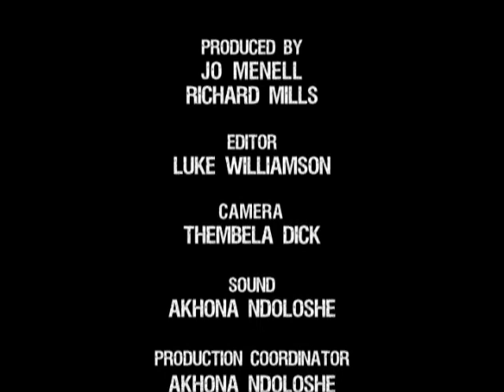Street Talk Season 3 Episode 35: Gangster of Delft Pt.3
Continuation of episode 34. Young gangsters from Delft.